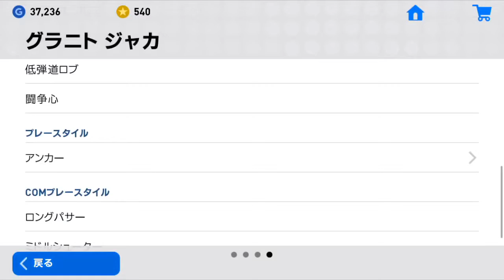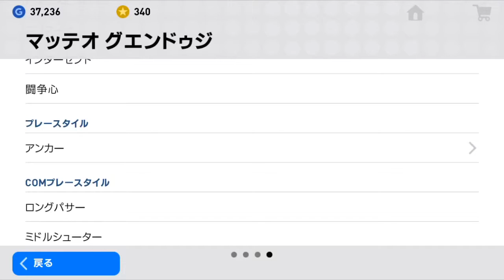【ウイイレアプリ2019】いつかのアーセナルクラブセレクションガチャ！！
オバメはいつあたるのやら、、、